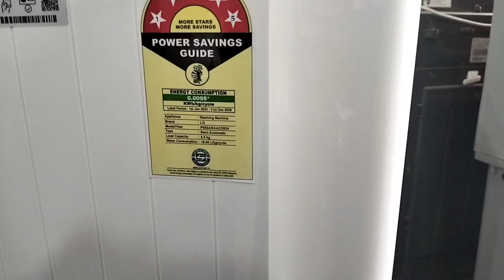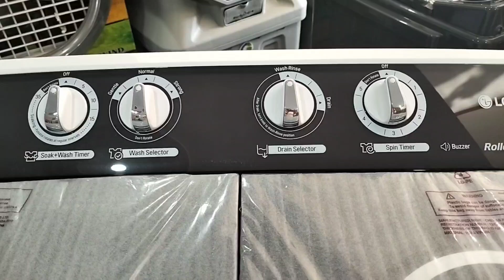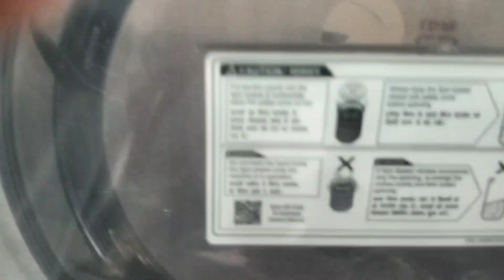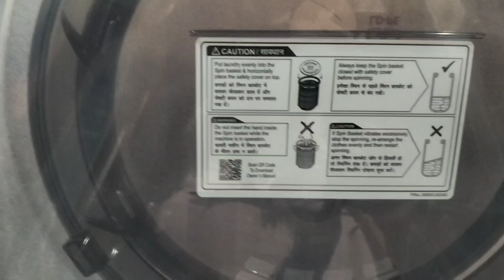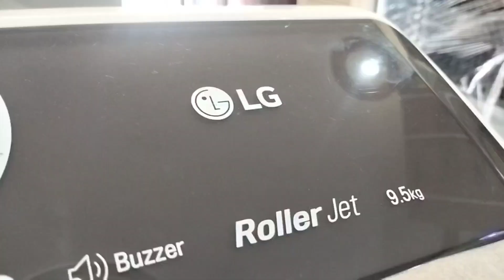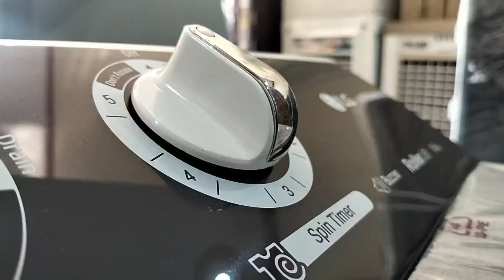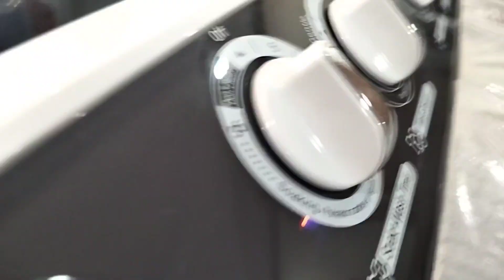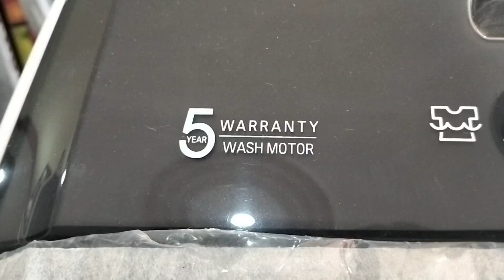semi-automatic top loading washing machine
washing machine
lg washing machine service
godrej
whirlpool washing machine
best
good
samsung
washing
shortsfeed
best automatic washing machine
whirlpool refrigerator service center in hyderabad
samsung fridge service center in hyderabad
samsung refrigerator service center in hyderabad
ifb washing machine repair
ifb washing machine service
lg washing machine repair
samsung washing machine service
samsung washing machine repair
godrej eon allure
godrej washing machine use
allure washing machine
best semi automatic washing machine 2024
godrej washing machine unboxing
godrej new model washing machine
top load washing machine
godrej top load washing machine demo
fully automatic washing machine
how to use godrej washing machine
washing machine demo
godrej eon washing machine demo
godrej semi automatic washing machine demo
godrej washing machine demo
godrej washing machine
lg air conditioner service
lg refrigerator service center in hyderabad
lg refrigerator service
lg fridge service center customer care number
lg microwave service
lg microwave oven repair service
how to fridge service
how to fridge repair
lg fridge service
lg fridge repair
lg fridge service center in hyderabad
lg washing machine service center in hyderabad
samsung semi automatic washing machine
laundry
clothes
clean
washingqvality
2025
topload
front load
lloyd
bosch
2023
2024
semiautomatic
5 best washing machine
how does a washing machine work
washing machine cover
washing machine noisy
washing machine motor
washing machine parts
washing machine metal
metal washing machine
washing machine loud
ge washing machine reset
how washing machine work
repair washing machine
broken washing machine
clean washing machine
washing machine reset
washing machine troubleshooting
washing machines
washing machine repair
machine
washing machine breakdown
electronic
appliances
lg service center in chennai
whirlpool
samsung service center in chennai
shorts
best semi automatic washing machine 2022
viral
ifb service center in chennai
not
whirlpool service centre in chennai
semi automatic
onida
washing machine buying guide in hindi
washing machine buying guide 2024
godrej service center in chennai
best washing machine 2024 top load
best washing machine 2024 in hindi
best washing machine hindi review
best washing machine in india 2024
washing machine
lg refrigerator repair in chennai
washing machines 2024
best top load washing machine 2024 in india
ifb refrigerator repair in chennai
whirlpool refrigerator repair in chennai
samsung refrigerator repair in chennai
washing machine service center in chennai
microwave oven repair service in chennai